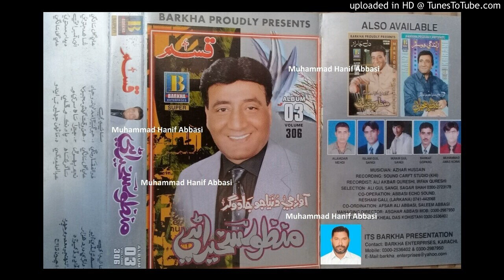Jogiara Murli Na wajai (Manzoor Sakhirani Barkha Album 03) Lyrics Ali Gul Sangi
Follow on Snack ID : HanifAbbasi549 Jogiara Murli Na wajai (Manzoor Sakhirani Barkha Album 03) Lyrics Ali Gul Sangi (Muhammad Hanif Abbasi 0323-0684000)